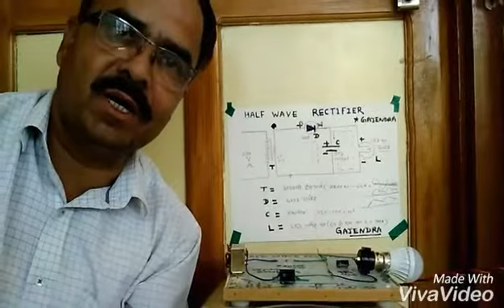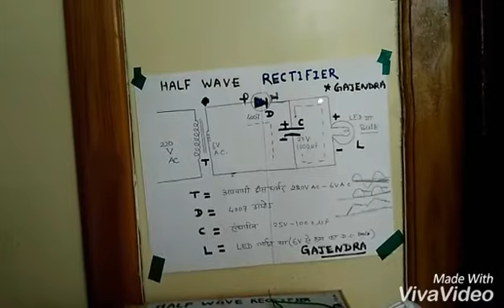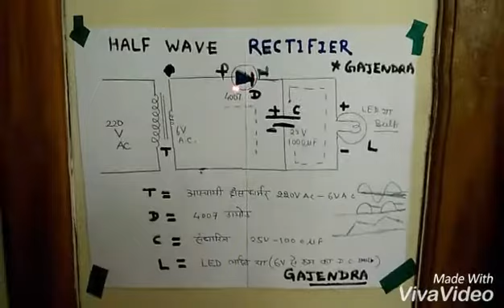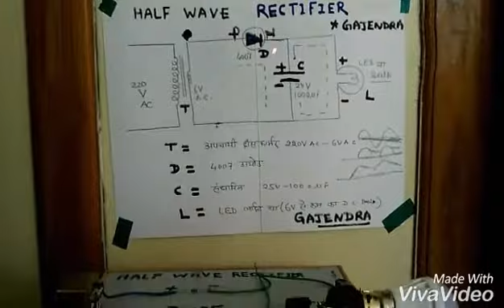Half wave rectifier working model अर्द्ध -तरंग दिष्टकारी का क्रियात्मक मॉडल | 12th physics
@G.S.R अर्द्ध -तरंग दिष्टकारी working model,कार्यविधि description में देखे,
पुरा उत्तर
अर्ध तरंग दिष्टकारी:-
प्रत्यावर्ती धारा या विभव को दिष्ट धारा या विभव में परिवर्तित करने की क्रिया को दिष्टकरण कहते हैं। प्रयुक्त उपकरण दिष्टकारी कहलाता है।
कार्यविधि :- जब अपचायी ट्रांसफार्मर T की प्राथमिक कुंडली के सिरों के बीच प्रत्यावर्ती वोल्टता लगाई जाती है जो अन्योन्य प्रेरण से द्वितीयक कुंडली के सिरों A और B के बीच भी प्रत्यावर्ती वोल्टता प्रेरित हो जाती है।
प्रथम अर्ध चक्र में
   द्वितीयक कुंडली का सिरा A, सिरे B के सापेक्ष धनात्मक विभव पर है इस स्थिति में डायोड अग्र अभिनत होगा। एक मान्य धारा लोड प्रतिरोध RL में M से N की ओर प्रवाहित होगी ।
द्वितीय अर्ध चक्र में                                                                                                            द्वितीयक कुंडली का सिरा A, सिरे B  के सापेक्ष ऋणात्मक विभव पर होगा। इस स्थिति में डायोड D उत्क्रम अभिनत होगा । लोड RL  में से कोई धारा प्रवाहित नहीं होगी।
 अगले चक्र में D पुनः अग्र अभिनत होगा जिससे लोड में धारा बहेगी और यही क्रम चलता रहेगा। इस प्रकार प्रत्यावर्ती वोल्टता के प्रथम चक्र में ही लोड में धारा प्रवाहित होती है,द्वितीय अर्ध चक्र में नहीं।यही अर्ध तरंग दिष्टकारी है|
प्रस्तुत वीडियो में हमने एकदम सरल परिपथ के साथ फिल्टर कैपेसिटर की वर्किंग को समझते हुए प्रायोगिक रूप से इसका वर्किंग मॉडल बनाया है।कुछ 50 रुपये की सामग्री में बड़ों की देखरेख में सावधानी के साथ प्रयोग सामग्री जुटाकर सम्पन्न करिए ये वर्किंग मॉडल।सामग्री इलेक्ट्रॉनिक शॉप पर आसानी से उपलब्ध हो जाएगी।
कक्षा 9 और 10 में विज्ञान तथा 11 और 12 में फिजिक्स के इसी प्रकार के सैकड़ों वीडियो या कक्षा  5 से 8 तक के किड्स के लिए बने वीडियों को देखने के लिए हमारा निःशुल्क चेनल अवश्य लाइक,सब्सक्राइब कीजिये।घण्टी बजाइये।हमारे चेनल का नाम है